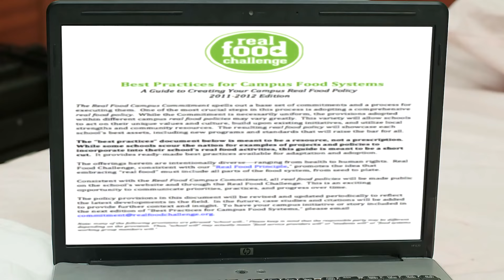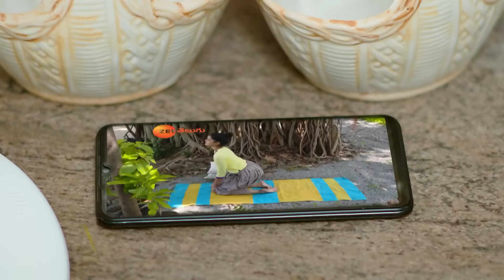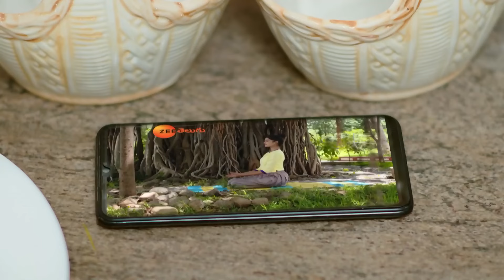Maya plots against Bhanu | Hitler Gari Pellam | Full Episode - 77 | TV Show | Zee Telugu Classics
Bhanu asks AJ to prepare Payasam because she doesn't know how to make it, but he flatly refuses. Bhanu then tries to make it herself and ends up making a mess, which irritates AJ. Maya plots against Bhanu. Viewers in India may now watch Hitler Gari Pellam episodes before they air on ZEE5!